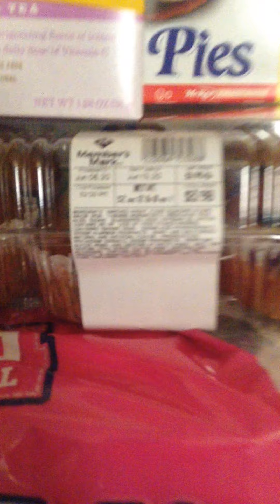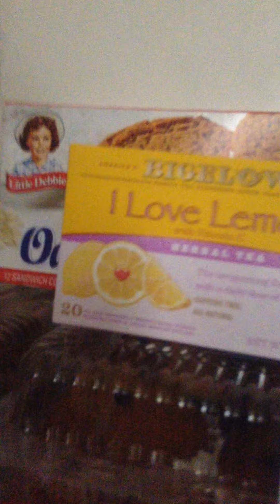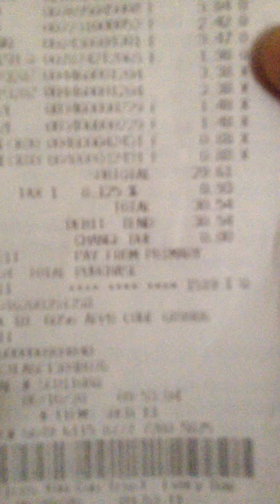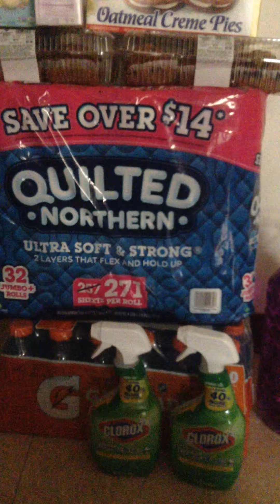Small Sam Club & Walmart Haul